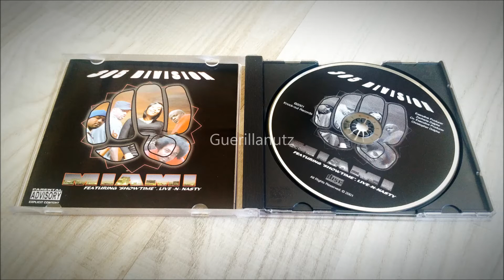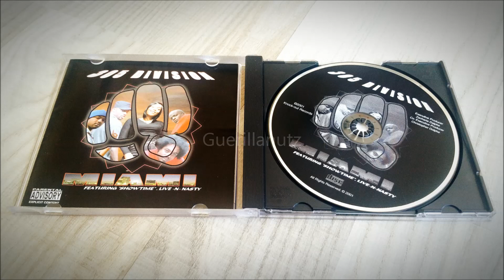305 Division - Little Haiti's Finest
Artist: 305 Division | Album: Miami | Location: Miami (Little Haiti), Florida | Year: 2001 | Label: Knock Out Records